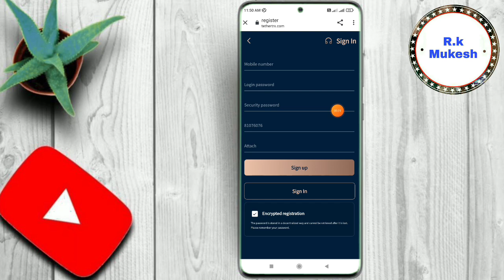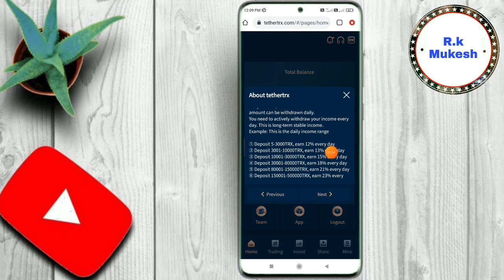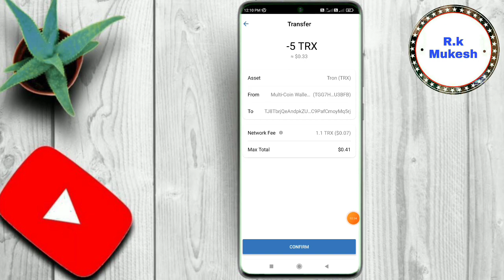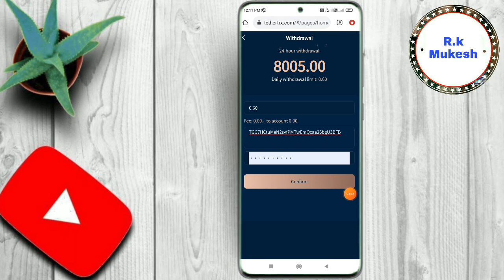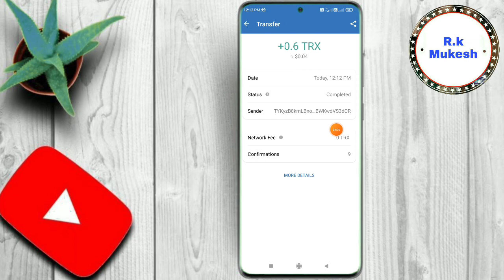tethertx | trx earning site | New Tron Mining | Trx Earning Site 2023 | Instant withdraw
R.k Mukesh

1️⃣ Level   10%
2️⃣ Level    5%
3️⃣ Level    2%

12% Withdraw

Daily Withdraw 2.40 TRX

1️⃣ Level   20%
2️⃣ Level    3%
3️⃣ Level    2%

30% Withdraw

Daily Withdraw 6 TRX

Refer 50%

1 Refer Rs.400

Redeem Rs.100

5 minutes Full KYC PAN Card

1 Refer Rs 150

R.k Mukesh